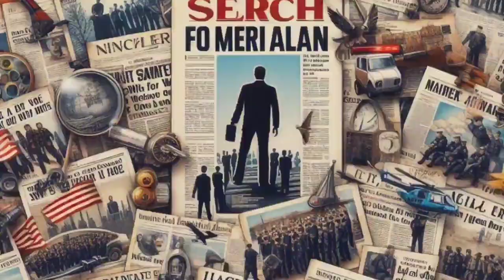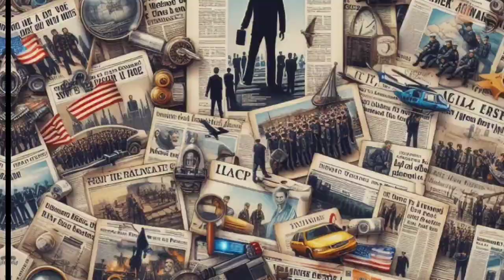The Midnight Bus: Haunting Encounter of the Old Lady and the Young Boy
Dive into the chilling tale of the Midnight Bus, where an old lady and a young boy share a mysterious journey that defies explanation. Join us as we unravel the haunting encounter on the desolate road, filled with suspense, eerie ambiance, and unexpected twists. Don't miss this captivating story of the unknown, only on our channel.

1. Midnight Bus
2. Mystery Encounter
3. Haunted Journey
4. Eerie Ambiance
5. Supernatural Story
6. Old Lady and Young Boy
7. Ghostly Encounter
8. Paranormal Mystery
9. Thrilling Tales
10. Suspenseful Storytelling

1. Midnight Bus story
2. Haunting encounter
3. Old lady and young boy on bus
4. Mysterious journey
5. Suspenseful narrative
6. Ghostly ambiance
7. Supernatural tale
8. Intriguing storyline
9. Chilling mysteries
10. YouTube storytime

a#MidnightBus